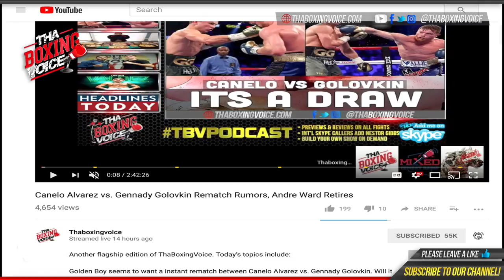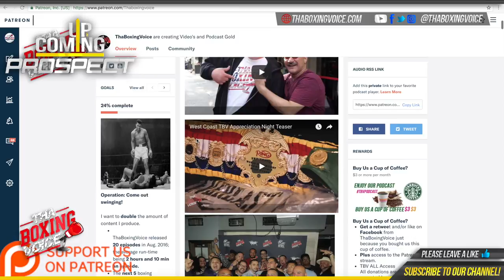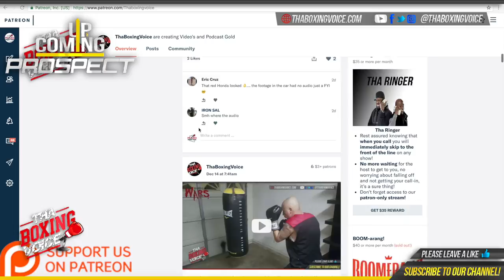🔴Chordale Booker "FIGHT 6 TIMES A YEAR" goal to make in 2019!